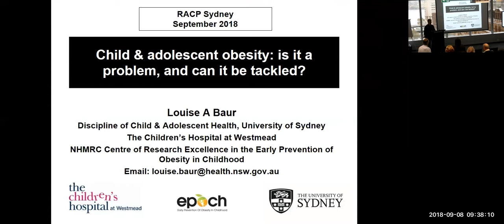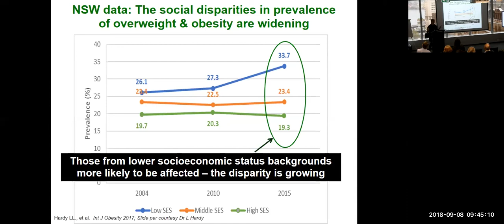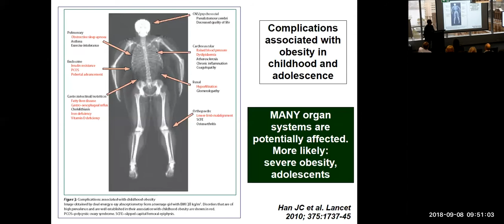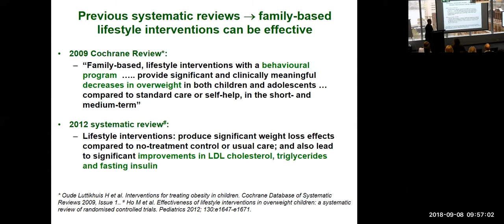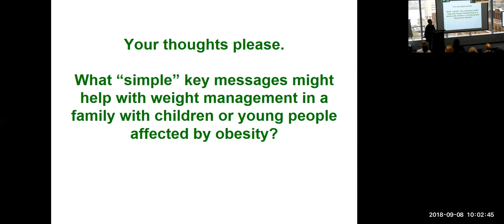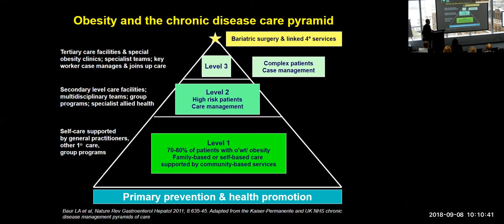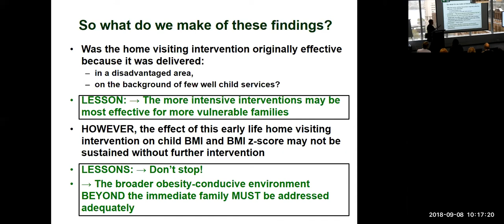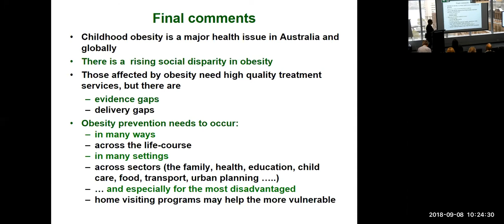Child & Adolescent obesity: is it a problem, and can it be tackled?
Speaker: Professor Louise Baur